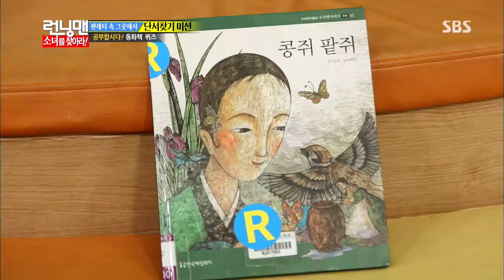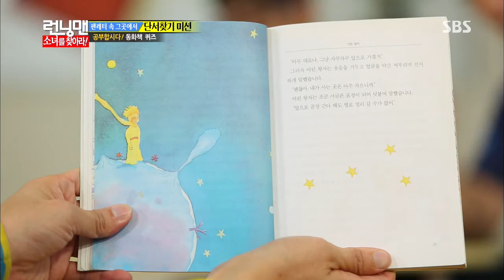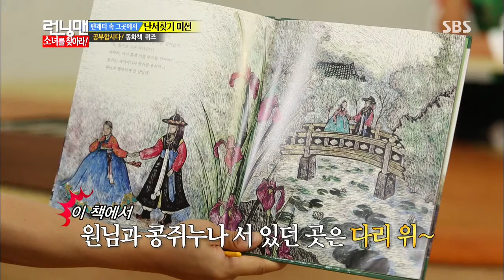Running man(런닝맨) 20130929 #27(8)